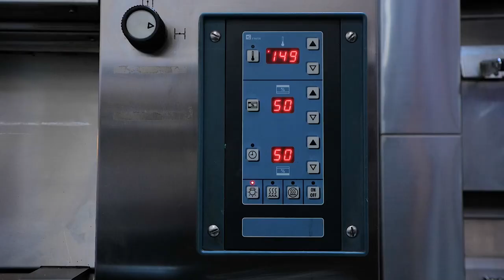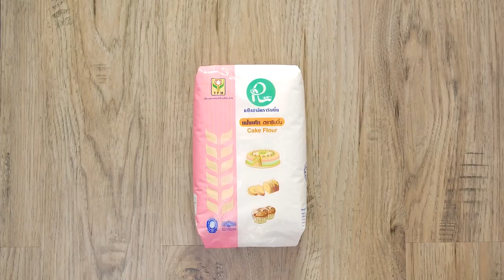เทคนิคการทำเค้กให้ไม่เป็นไต สูตรเด็ดอ.ยิ่งศักดิ์